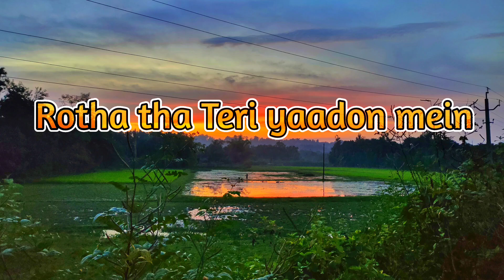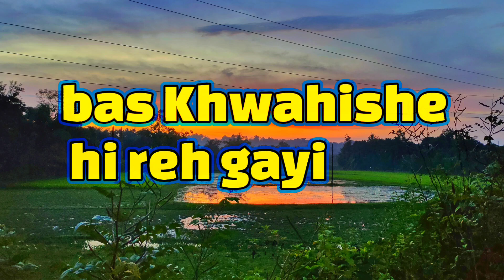Maine Royaan | Lofi~Remix| Dj Mrinal Entertainment